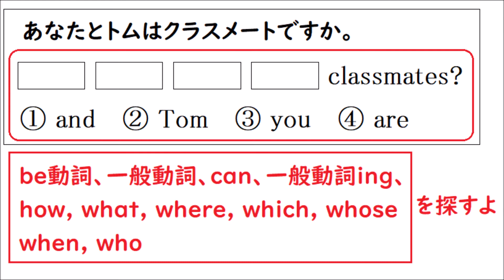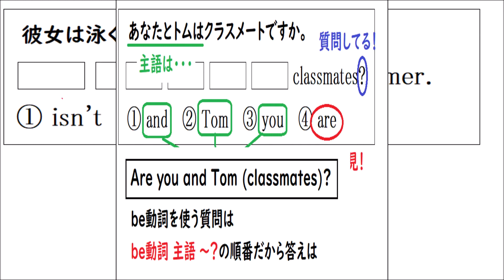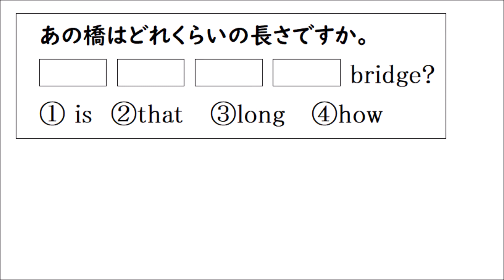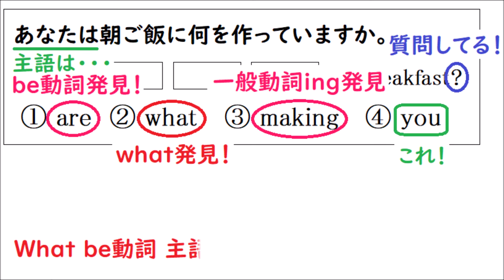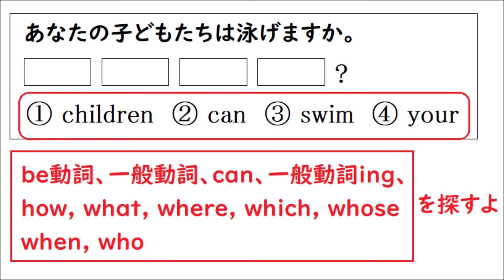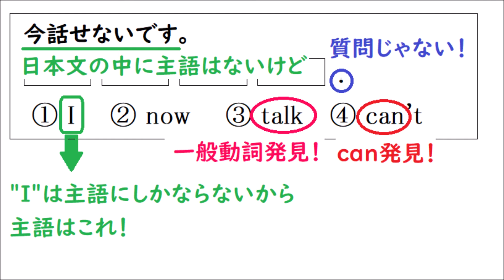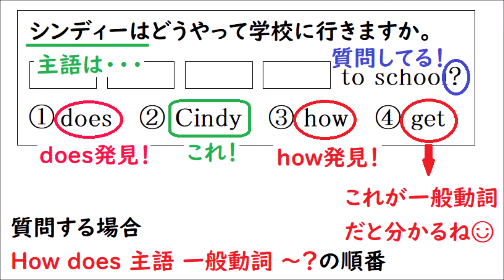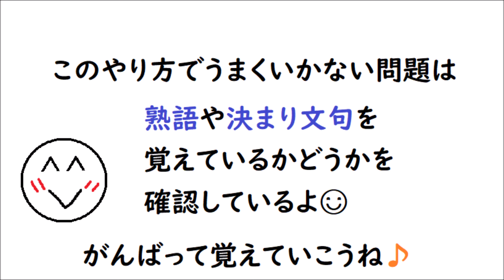〈英検５級レベルの並べ替え問題の解き方〉【主語とbe動詞の位置、主語と一般動詞の位置、canの位置、how(what/where/when/which/whose/who)の位置が分かれば難しくない】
英検５級の並べ替え問題が苦手なら今回紹介する方法で答えを見つけてみよう♬